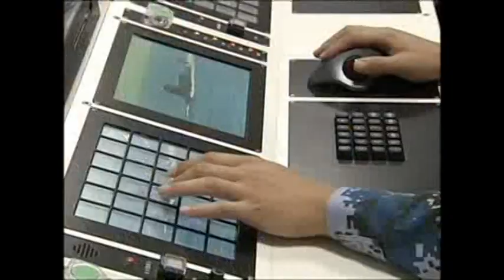First Glimpse Of China's Nuclear Submarine Fleet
here is the first ever glimpse Of China's Nuclear Submarine Fleet

The warships from the three fleets of the Chinese Navy reached the West Pacific Ocean to conduct a drill on Thursday.

They are respectively from the North China Sea Fleet, the East China Sea Fleet and the South China Sea Fleet.

The unit from the East China Sea Fleet, which is composed of two frigates, Zhoushan and Xuzhou, sailed into the West Pacific Ocean at 04:30 on Thursday morning. They are under the command of the guided missile destroyer Guangzhou, which, together with three frigates Huangshan, Zhoushan and Xuzhou, formed the "Red Force".

With various types of shipborne helicopter, the "Red Force" has stronger strike, detection sea and anti-submarine capabilities. In addition, it is also equipped with long-range bomber and can launch long-range air attacks against the "Blue Force".

"The difficulty for us is to detect the targets as far as possible. identify the targets as fast as possible and assess the damage we caused to the targets in a timely manner. But all is ready for us," said Jiang Weilie, commander of the "Red Force".

The "Blue Force" is composed of guided missile destroyers Shijiazhuang and Shenyang and missile frigate Yantai, which also have arrived at the area for the military drill. It has stronger surface strike capability and air defense capability.

Apart from the shipborne helicopter, the "Blue Force" is also equipped with air warning plane, which will provide information to support the drill.

The exercise, which began Friday and will last until the beginning of November, is expected to improve high sea combat capabilities and the application of information technology.